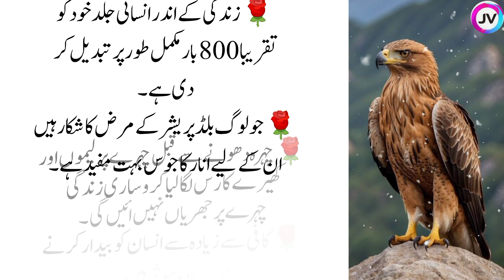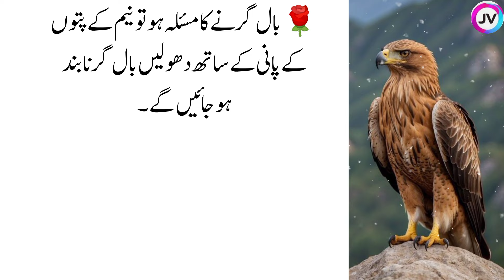Sunahry Haroof in Urdu | Best Quotes about Life | Motivation in Urdu | Deep words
Top searches!
urdu quotes
best urdu quotes
Aqwal urdu
golden words
Quotes about life
quotes
inspirational quotes
life quotes
urdu quotes
best urdu quotes
urdu
success quotes
Deep Quotes
daily deep quotes
New Aqwal
new aqwal e zareen
motivational quotes
Powerful quotes
motivational video
love quotes
urdu quotes
New Quotes in urdu
Desi totke
totkay in urdu
gharelo totkay
hakeem luqman
Mix Quotes
Desi tips
Powerful quotes
Life quotes in urdu
shorts
love quotes
dark spots
hair fall
white hair
Jismani kamzori
Mardana kamzori
eid treatment
oladoc
pain relief